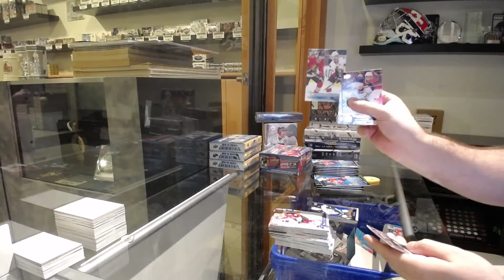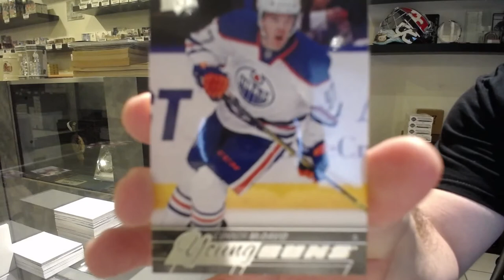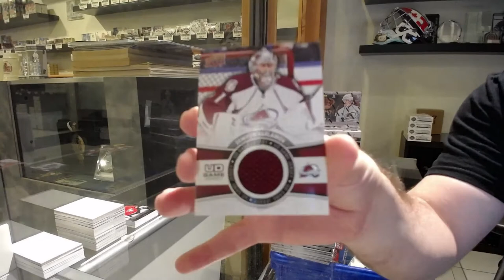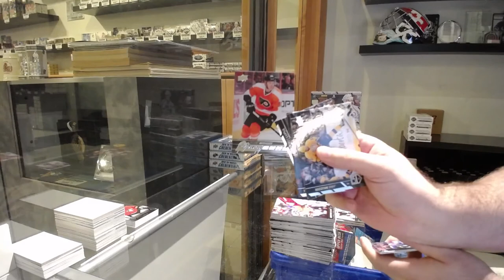15-16 UD Series 1 Retail & 16-17 UD Series 1 Retail Hockey Box Break - C&C GB #12,862